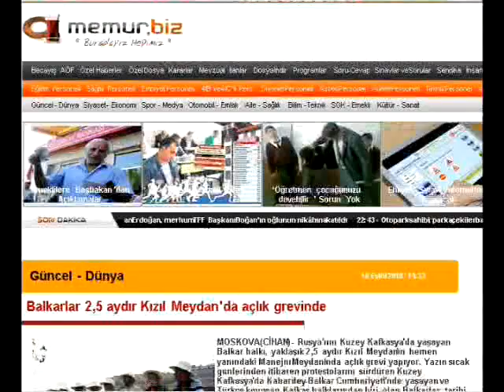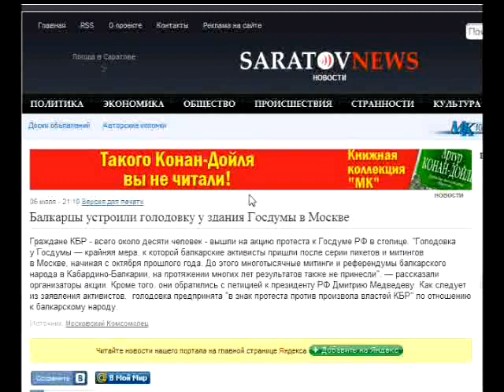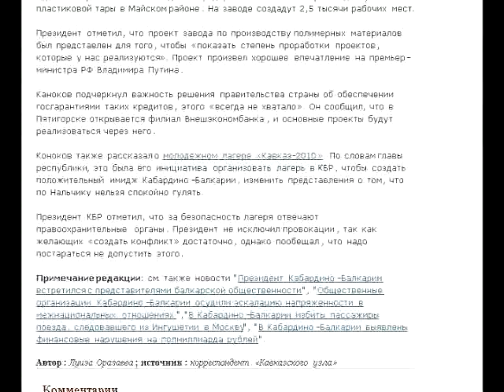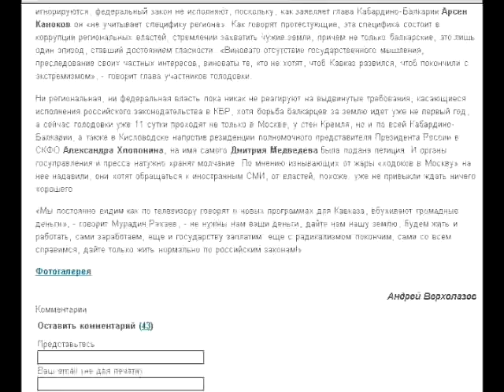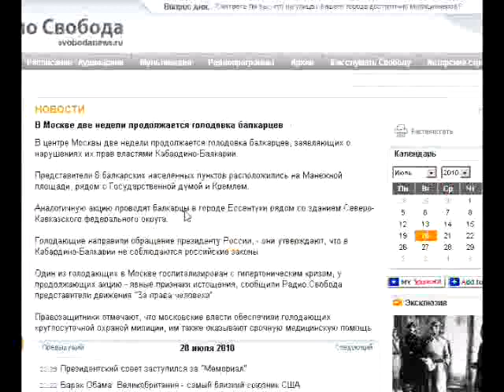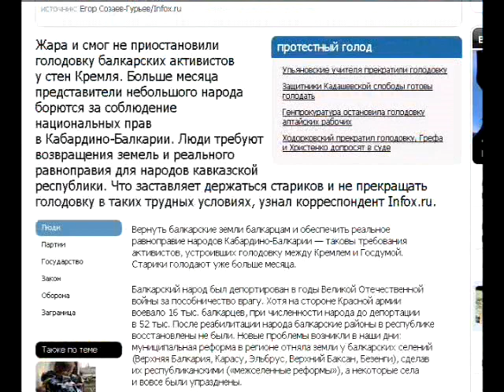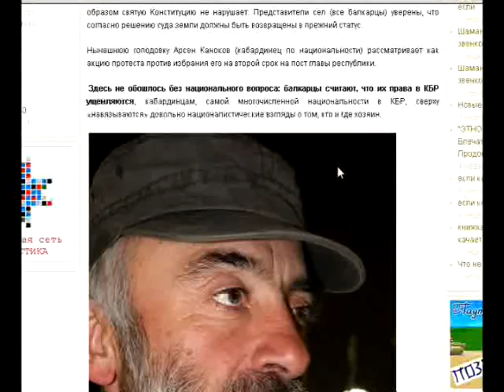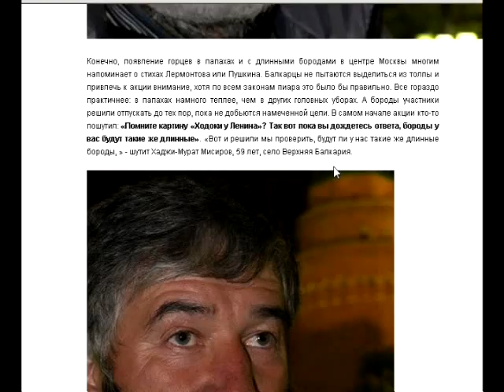Зарубежные и российские СМИ о голодовке балкарцев